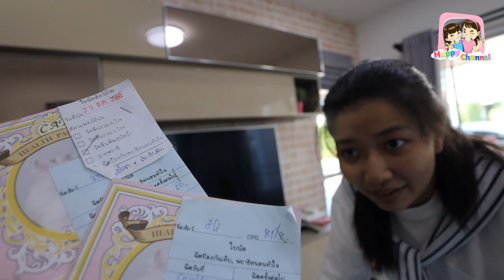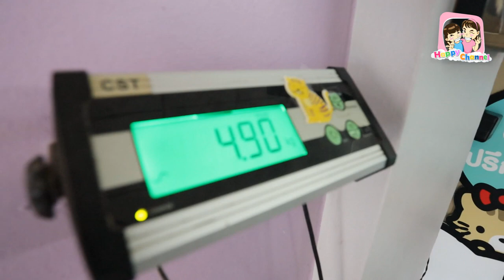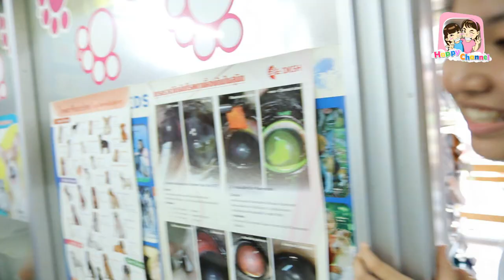ลาเต้ - ฮีโร่ หาหมอฉีดวัคซีนด่วน!!! พี่ฟิล์ม น้องฟิวส์ Happy Channel